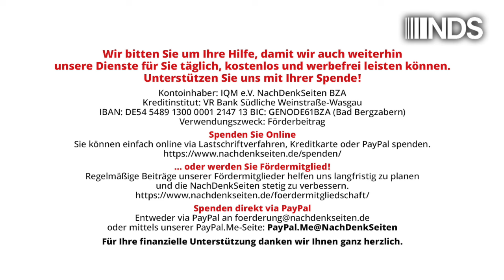Es gibt auch noch gute Nachrichten – Quick-Commerce-Blase der Dienstbotengesellschaft ist geplatzt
Es gibt auch noch gute Nachrichten – die Quick-Commerce-Blase der Dienstbotengesellschaft ist geplatzt | Jens Berger | NachDenkSeiten-Podcast | 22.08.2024

In der Corona-Zeit schossen sie in den Besserverdiener-Vierteln der deutschen Großstädte wie Pilze aus dem Boden – Bringdienste mit Namen wie Getir, Gorillas oder Flink, die mit dem Versprechen angetreten sind, über eine App zusammengeklickte Supermarkt-Artikel in weniger als 10 Minuten mit Fahrradkurieren bis zur Haustür zu liefern. Dieses Geschäftsmodell, das trotz der gnadenlosen Ausbeutung der oft migrantischen Mitarbeiter nicht profitabel und schon gar nicht nachhaltig war, nähert sich nun dem Ende. Getir, Gorillas und viele kleinere Startups sind bereits vom Markt verschwunden, einzig Flink kämpft noch ums Überleben. Das ist eine gute Nachricht. Für Dienstboten gibt es in diesen Vierteln zwar immer noch einen Markt, doch der wird künftig von Unternehmen bedient, deren Geschäftsmodell ein wenig nachhaltiger klingt, die ihre Mitarbeiter jedoch offenbar auch nicht besser behandeln. Von Jens Berger.

Artikel veröffentlicht am: 22. August 2024 um 11:19
Autor: Jens Berger
Sprecher: Tom Wellbrock